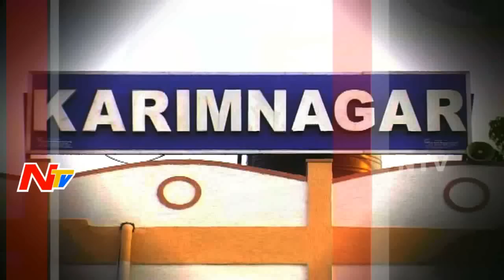Telangana Police high alert over Telangana confrontation | Nayani Narsimha Reddy | NTV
Telangana Police high alert over Telangana confrontation. Police combing in Warangal district Forests.